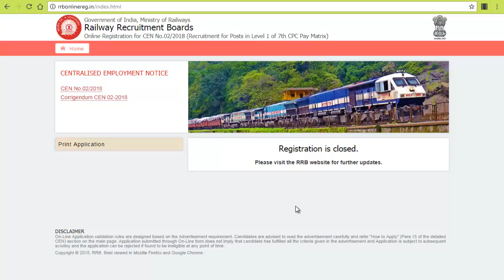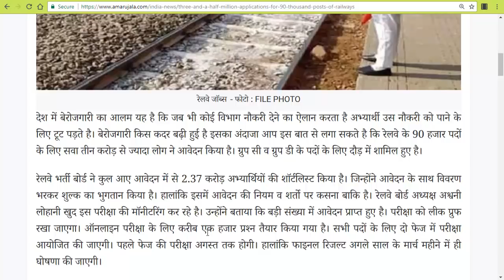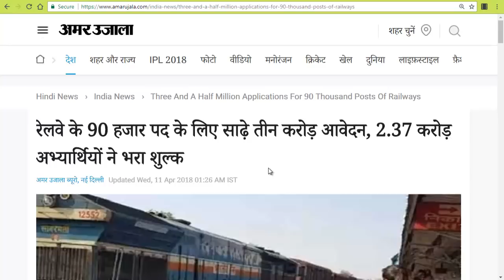RAILWAYE EXAM DATE// RRB CBT 1 EXAM DATE// RRB GROUP C/D EXAM DATE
RAILWAY EXAM DATE, RAILWAY GROUP D/C EXAM DATE, RRB EXAM DATE OF GROUP C/D
RRB Railway ALP/Technician/ Group D exam-

Lucent samany gyan-
2- RRB- Assistant Loco pilot and Technician group C exam Guide (R. Gupta)
3- Mathematics (S. Chand publication- R.S.Agrawal)-
नवीन अंक गणित ( नया एडिसन)
4- STUDY PACKAGE GROUP D ( रेलवे ग्रुप डी परीक्षा की सबसे बेस्ट बुक), यह एक किताब ही पर्याप्त हो सकती है पूरी तैयारी के लिए-
5-RRB GROUP D SOLVED PAPER AND PRACTICE SETS IN HINDI